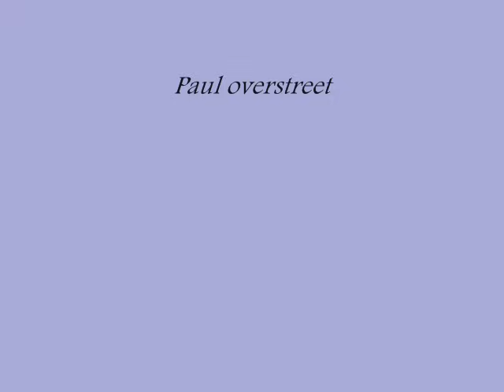Paul Overstreet - Daddy's Come Around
Paul Overstreet - Daddy's Come Around (to mama's way of thinking)